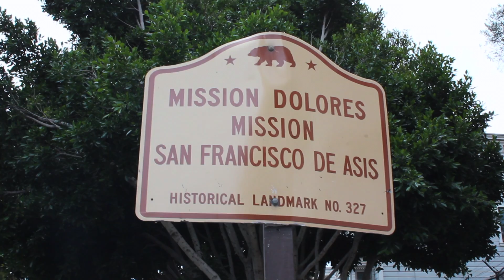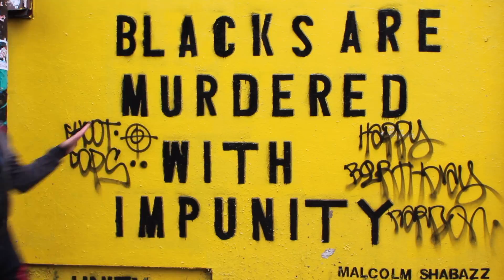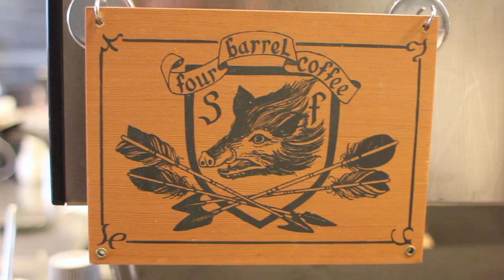O MISSION EM SAN FRANCISCO | ROTEIRO ALTERNATIVO CHEIO DE STREET ART E COMIDA | ALI SAN FRANCISCO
Eu amo o Mission District em San Francisco, o bairro de origem latina, onde muito da cidade começou. É hoje um recanto cheio de detalhes curiosos, parques, restaurantes, bares, lojas, cafés. De quebra, é razoavelmente plano, com poucas ladeiras. É o lugar perfeito para um flâner (o ato de bater perna sem rumo e destino).

E eu chamo esse roteiro em San Francisco de alternativo, porque apesar de ter sim turistas (onde não há turistas, nessa cidade?), o Mission District não está entre as top 5 atrações para se fazer em San Francisco, mas ainda assim, eu acho que vale cada minuto gasto nesse lugar.

Está chegando agora?

Eu sou a Ali, tudo bem? Toda semana, publico um vídeo novo com dicas de viagem em San Francisco e outras experiências mais locais. Moro em San Francisco com minha família e o meu trabalho é explorar a cidade para compartilhar com você ♥

Made with ♥ in San Francisco